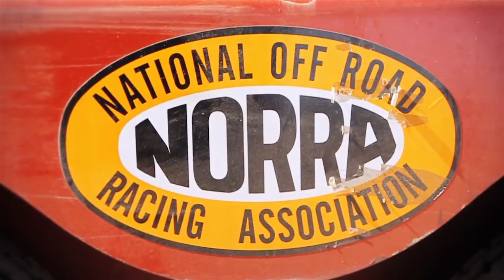Sixty7 Class 11 Testing for the Norra Mexican 1000 ~ DragRaceBike